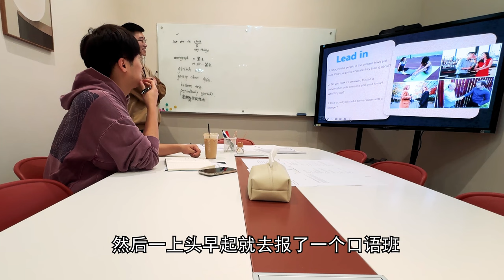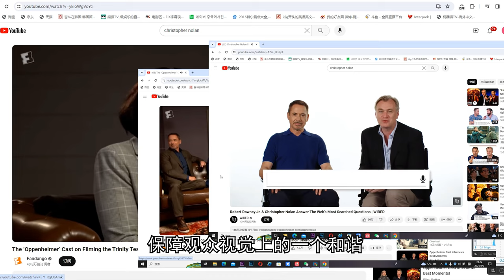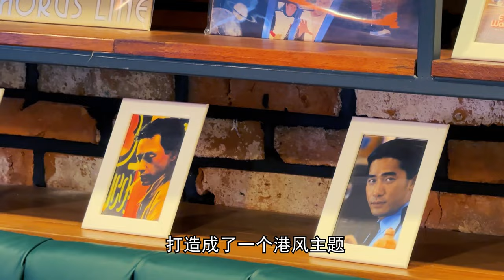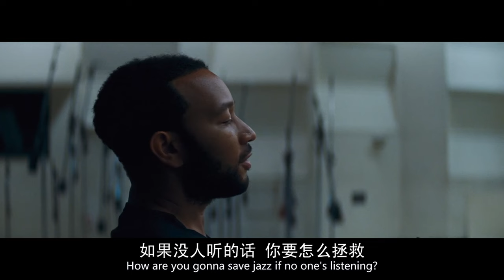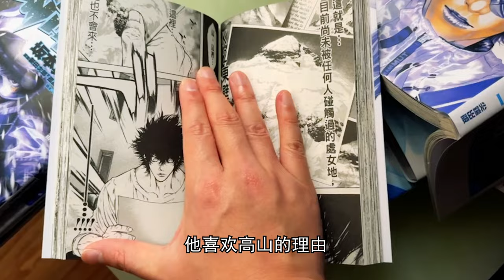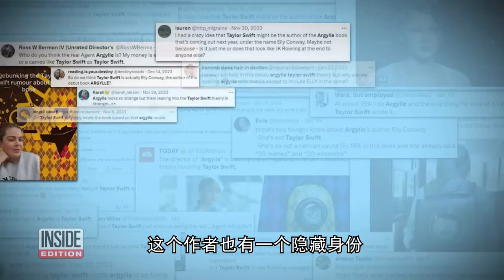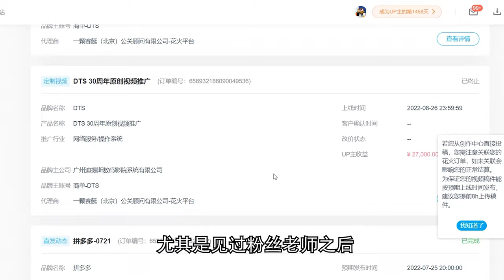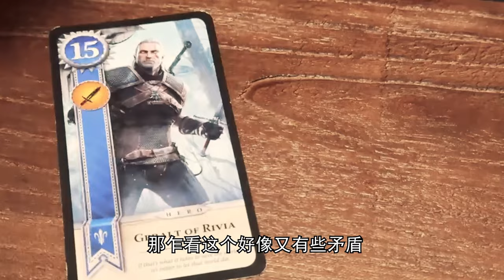對線“超人”亨利·卡維爾：《阿爾蓋》首爾專訪幕後花絮+年終總結vlog!丨中隊長的拉片筆記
传奇的一年，不多说了，感謝大家的支持。祝大家春节快乐！今年的班就上到這裏！